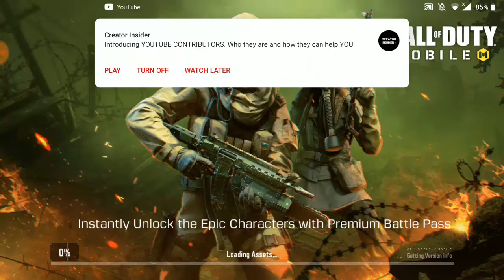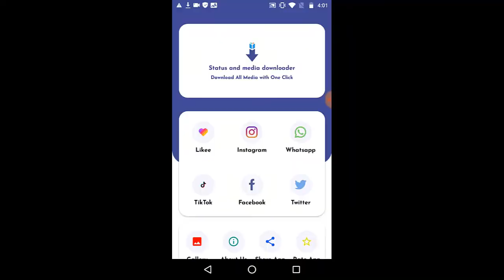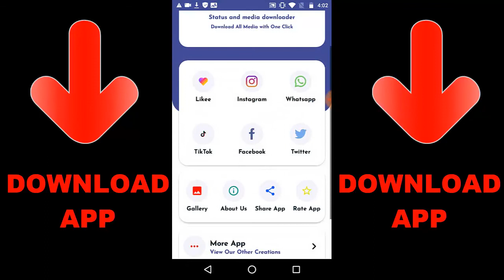New FREE Epic PDW-57 Hot Spot Unlocked Gameplay | COD Mobile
Random Videos